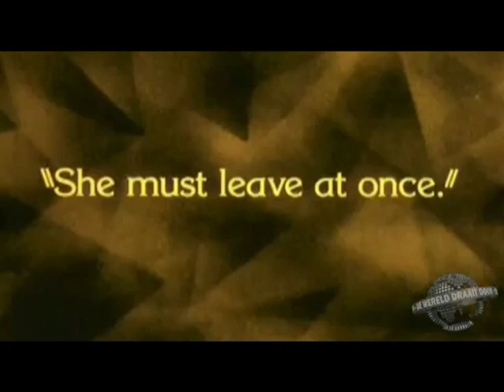Piano Virtuoso Hugo van Neck at The World turns around.mpg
Pianist Hugo van Neck begeleidt ( in de uitzending van 14 Januari 2010) een Stomme Film.
Vanaf ongeveer 1'33 verschijnt oa Balkenende in een Stom Zwart-wit filmpje...  erg leuk !!

P.S.     Film en geluid lopen niet synchroon, daar wordt nog aan gewerkt !